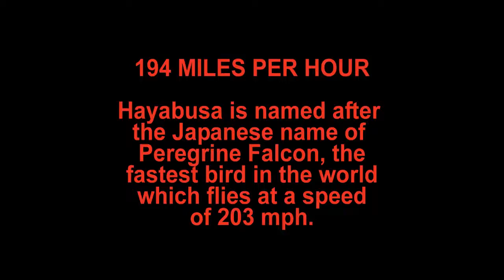Suzuki Hayabusa, Motor Cycle Review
194 MILES PER HOUR Hayabusa is named after the Japanese name of Peregrine Falcon, the fastest bird in the world which flies at a speed of 203 mph.